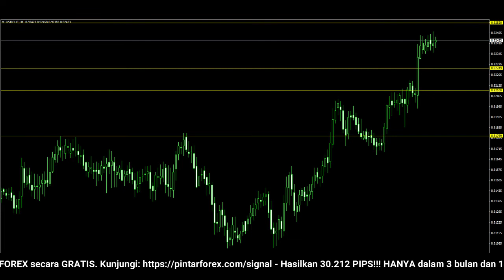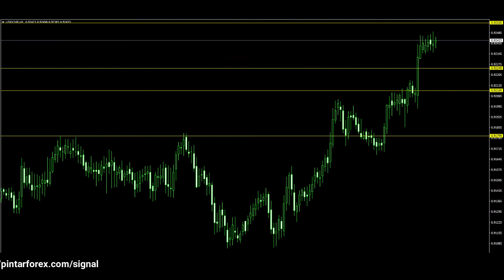🔴 LIVE: Analisa Forex Hari Ini 27 Januari 2022 Analisa USD-CHF 27 Januari 2022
"Analisa Forex Hari Ini 27 Januari 2022 Analisa USD-CHF 27 Januari 2022